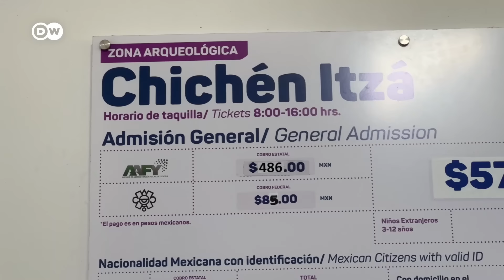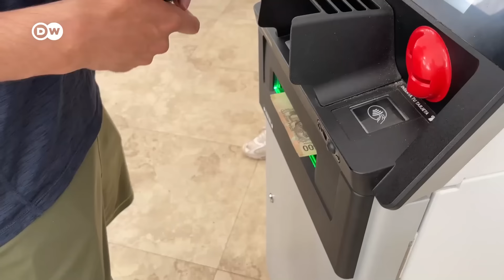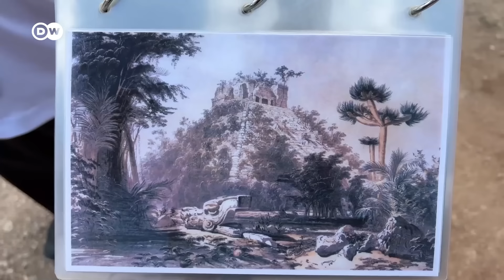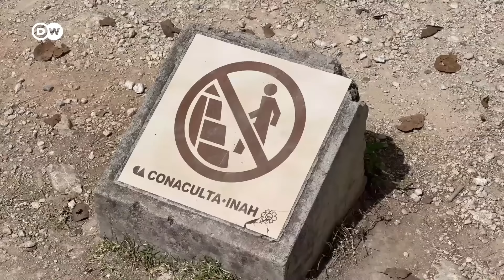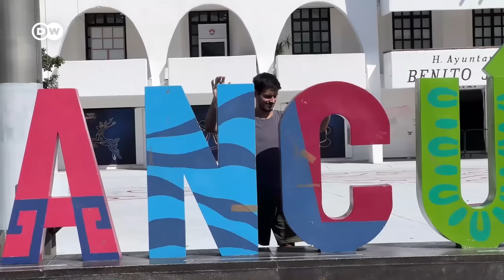Dhruv Rathee visits Chichen Itza in Mexico | A Trip Back to Mayan Times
Time travel to the Maya: Join Indian YouTuber @dhruvrathee and his wife Juli as they explore the archeological site of Chichen Itza in Mexico! Starting in the popular tourist spot Cancún on the Yucatán Peninsula, they take the 2.5-hour drive to visit the Mayan ruins and ancient structures. The highlight is the Temple of Kukulcán (El Castillo), a 24-meter-high pyramid.

As impressive as the Mayan architecture is, learning about some of the brutal rituals they practiced is not for the faint hearted.Chichen Itza is a UNESCO World Heritage Site as well as one of the most visited archeological sites in Mexico. Dhruv’s tip: Pay the entrance fee in cash – it’s cheaper than with credit card.Dhruv and Juli also visit the nearby Cenotes, water-filled limestone sinkholes. Of course, Dhruv can’t resist jumping into one of them.